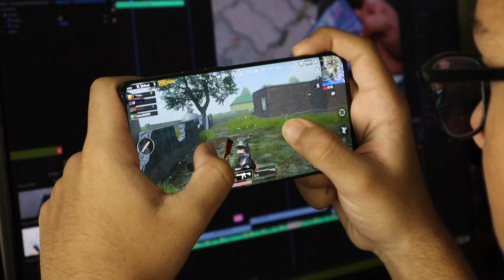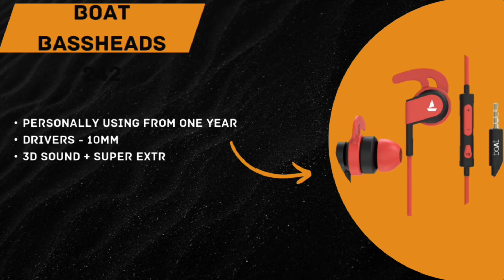Top 3 Best Wired Earphones For Music | Best Wired Earphones 2024 🔥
3. UPDATED PRODUCT** JBL C100SI Wired In Ear Headphones with Mic

2. Boult Audio BassBuds X1 in-Ear Wired Earphones

1. boAt Bassheads 102 Wired in Ear Earphones with Mic

In this video, I have shortlisted the 3 Best Wired Earphones under 500₹. For Music which you can buy. These earphones are best in quality, sound, and price too. You can buy these earphones from Amazon for the best price links are below.

best wired earphones 2023
wired earphones with mic
best wired earphones in India

Have any questions or suggestions? Drop them in the comments, and we'll be happy to help!